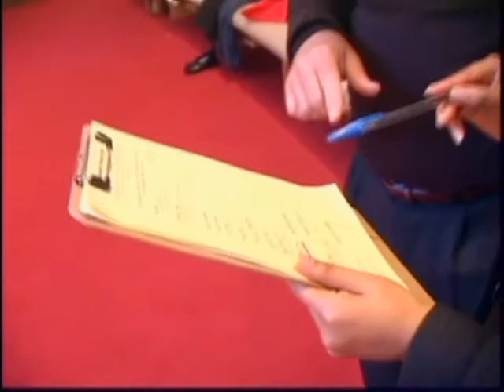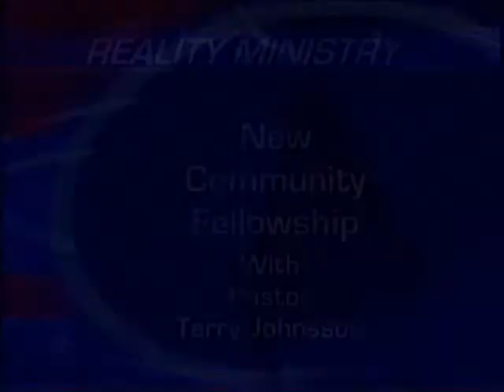New Community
Pastor's DVD 12